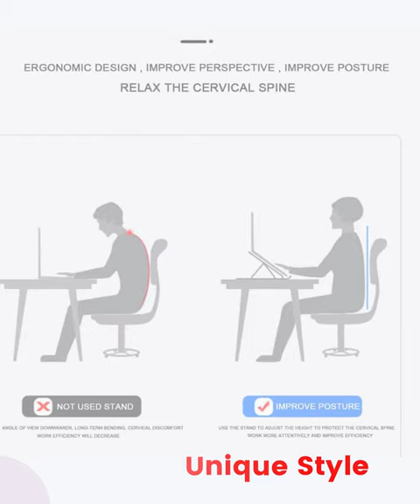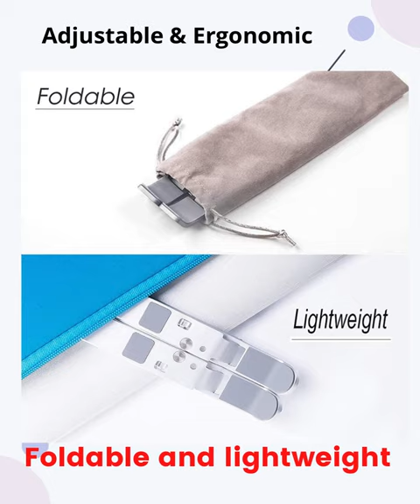Laptop stand - Adjustable Aluminum Portable Rack Stand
other company

【Multi-Angle Adjustable Design】laptop stand provides 6-speed adjustable height(5.5-15.5cm), adjust to comfortable operating angle based on your actual need; Ergonomic design makes for health working, relieving neck, shoulder, and spinal pain.
To purchase proffisy laptop stand, please choose Hoteon Trading Pvt. Ltd., this is the only authentic shop【Compact and Portable】Creative portable foldable design, adjustable computer stand can folded to the size of 9.4*1.75 inches and with the portable storage bag to make it easy carry-on.
【Exquisite Workmanship】Portable tablet stand machined made from aluminum alloy material, with rubber footing to prevent slippage and scratch damage to tables or desks and surface of the bracket is covered with rubber protective stickers avoid from risking of any scratches to your devices.
【Cooling & Ventilation Design】Foldable desktop laptop holder can raises computer thus offers an open space, airflow is increased significantly around the areas of laptop most vulnerable to overheating, preventing your laptop from overheating during use.
【Wide Compatibility】adjustable laptop stand fits all laptop from 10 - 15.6 inches like MacBook, iMac, iPad, iPhone, Microsoft Surface Pro, Galaxy Tab, Notebook, ThinkPad, Lenovo, Dell, HP, ASUS and more.Warranty: 2 Years Warranty aganist manufracturing defects caused by workmanship, does not cover natural wear or tear and damage due to mishandling.

My smartphone
My Tripod
Selfie Stick

Today's Best Amazon Deals
Fire TV Stick
Fire TV Stick 4K
Health Safety Essentials Full List
Rich Dad Poor Dad
The Psychology of Money
How to Win Friends and Influence People
Life's Amazing Secrets
The Alchemist
Ebooks